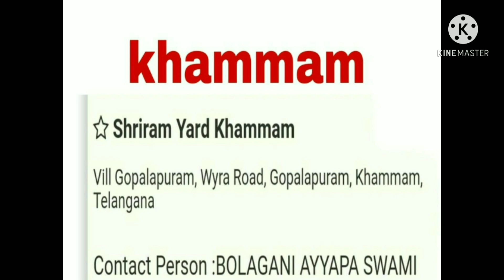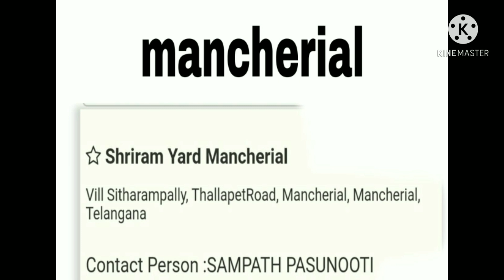15-03-2021)(16-03-2021) bid event addresses In AP&TS//velam pata jarugu placesses in AP&TS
Shriram automall Bid event addresses In AP&TS
Velam pata jarugu placesses in AP&TS